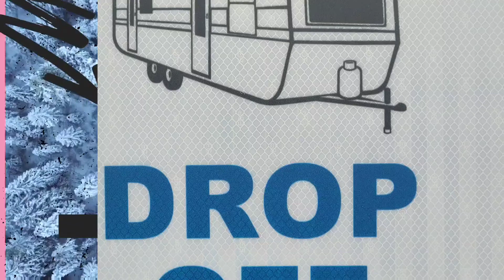We Are Mobile!